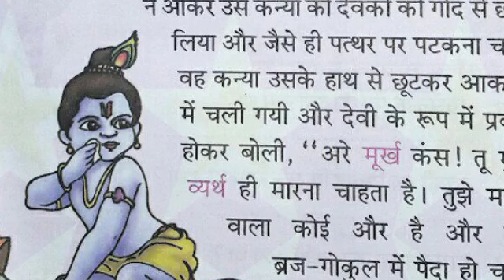SHORT STORY KRISHNA JANMA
Krishna janma
story